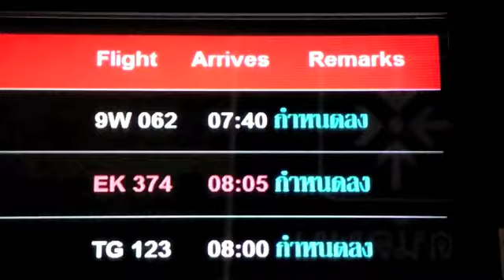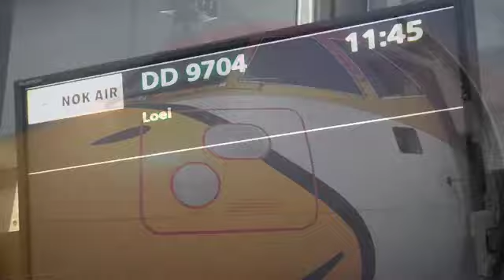Loei 6 au 16 février part 01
Arrivée à Bangkok, transfert vers Loei, première et seconde journée